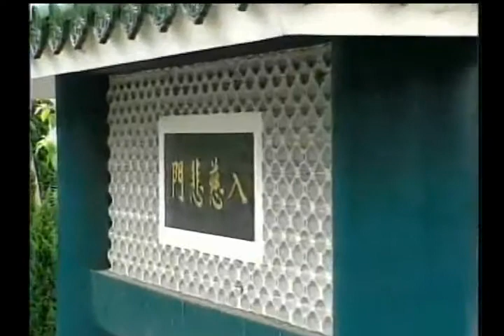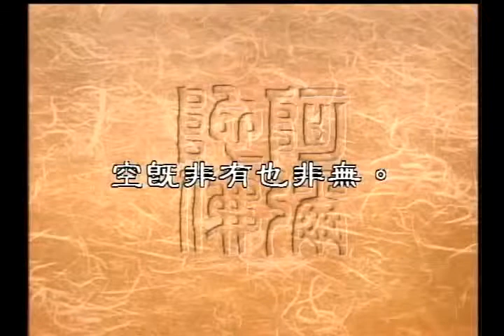圣严法师开示：空，和心理动力